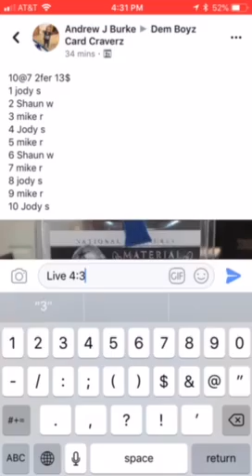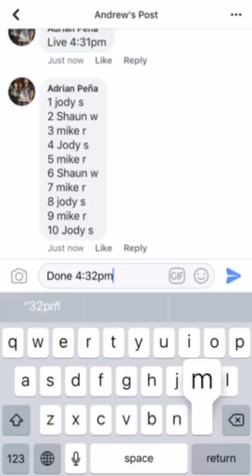Andrew Tony Romo